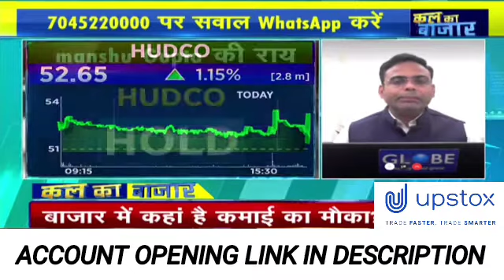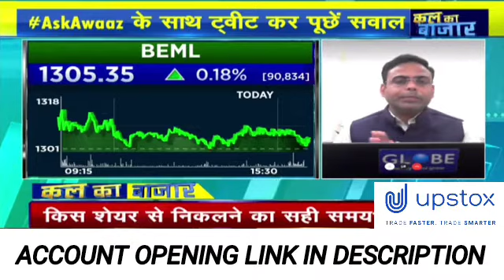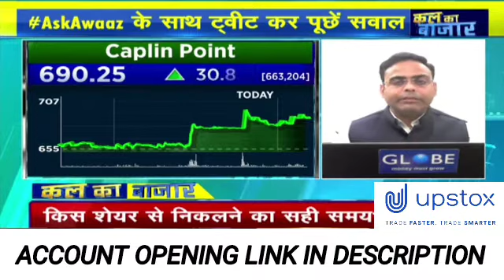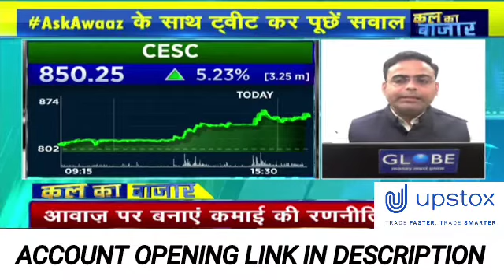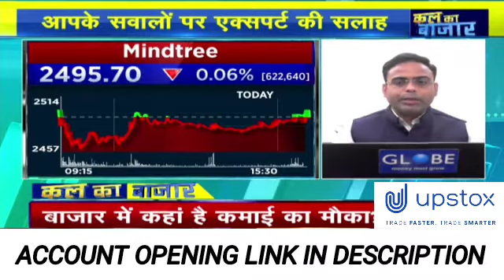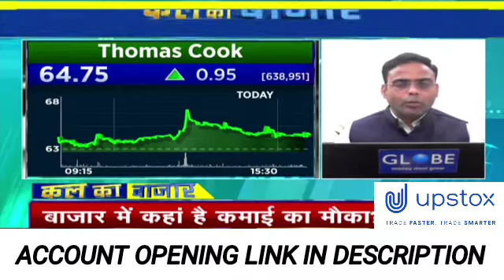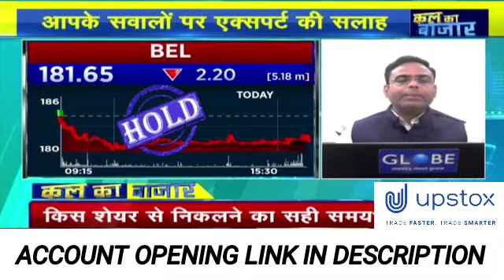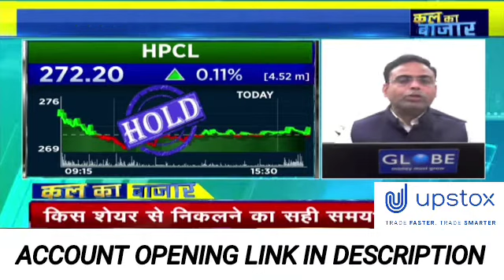KAL KA BAJAR 13/07/2021